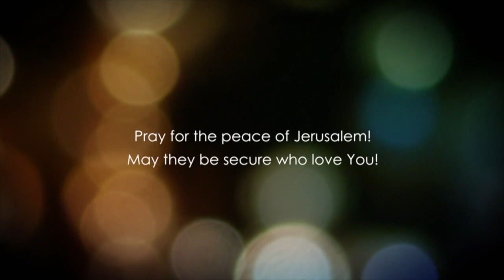Matthew 9 - Pt 3 - Jesus went about the villages teaching in the Synagogues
Matthew 9 explained. Jesus went teaching in the cities and villages. In this bible study we will go through many aspects and episodes of His ministry. Teaching in the synagogues was one of the main purposes of Christ on this earth.

This video will analyse the final verses of Matthew 9 in which much is revealed about the identity of Messiah and His prophecies.

Join us in the bible study and rediscover the bible.

Checks may be sent to:
LoveIsrael.org
925 N. Courtenay Parkway Suite 19